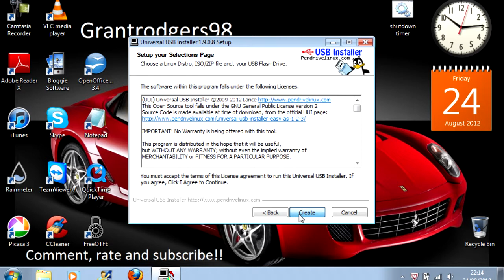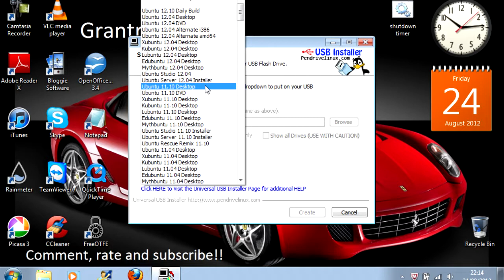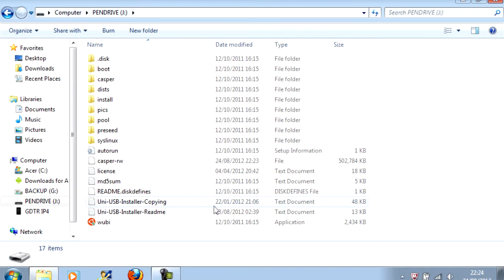Computer How To #7 How to Add an OS To A USB Drive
Hey guys!
This video shows you how to add an operating system to a USB drive